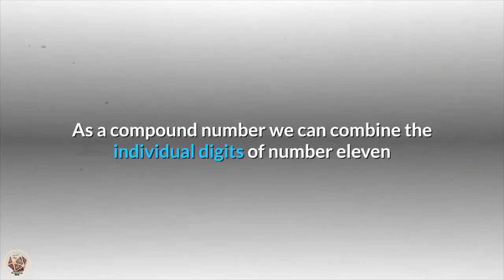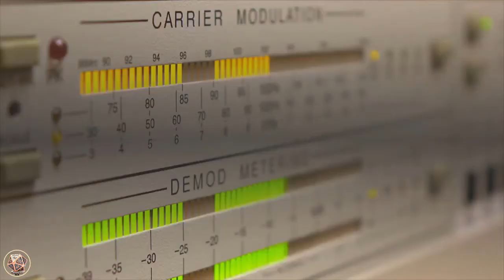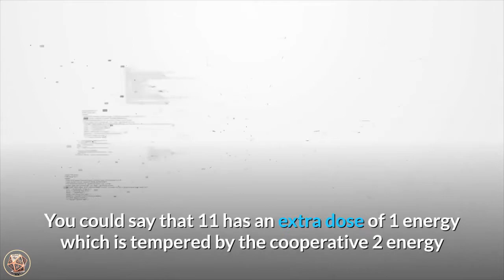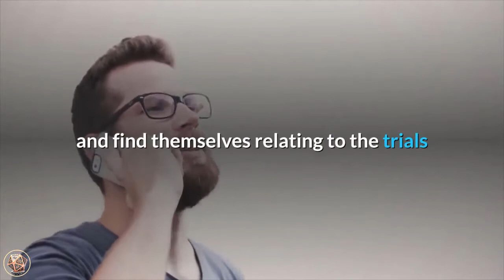Numerology Number 11 Meaning | Numerology Box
Do you see 11? Please believe that you have been guided here to learn about the meaning of 11